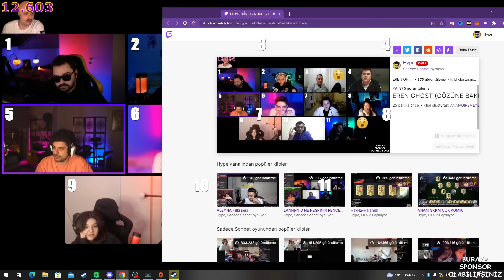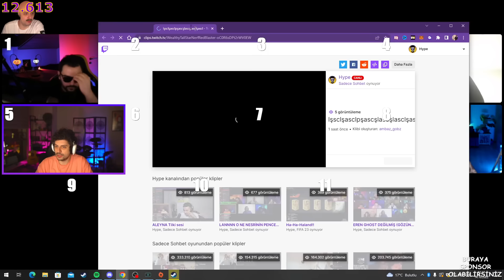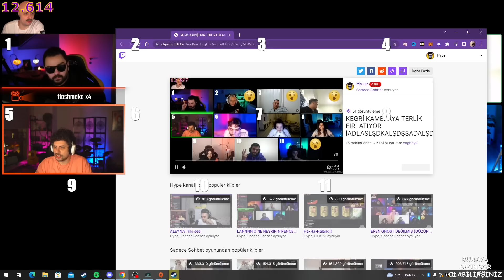SİLİNEN OLAYLI VİDEO! | EKİP İLE KAMERALI VAMPİR KÖYLÜ | HYPE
Ekip ile kameralı Vampir Köylü oynadık. Silinen yayından...